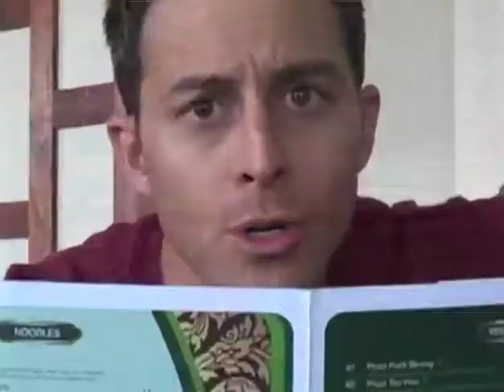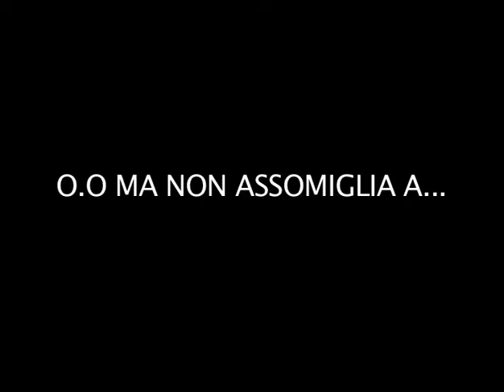YTPITA: TheChosenOneRLDD non è più capace a fare poop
Ritorno dopo troppo tempo, con una poop dove le source non potevano essere peggiori.

Parte 1: Lo sguardo di KVon è in ricezione
Parte 2: Emis il rapper Killaggiore
Parte 3: Ramarri Marroni alla Fermata di Azzurropoli
Parte 4: Urla fameliche e Squadre Antartiche